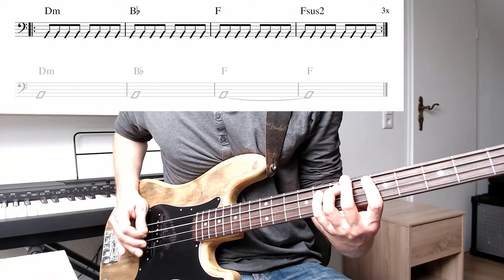Coldplay- The Scientist [Bass + LEAD SHEET]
-Grundton
-Spielen mit Lead Sheet

Der Bass steigt bei 1:38 Minuten ein!

Der vielleicht schönste COLDPLAY Song.

Kontemplation.